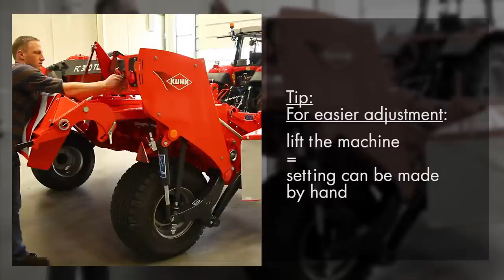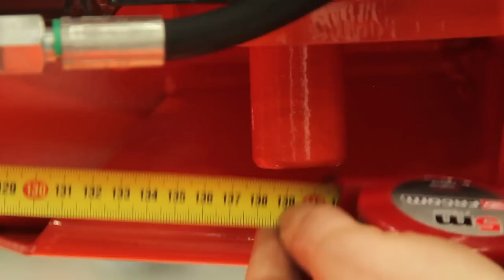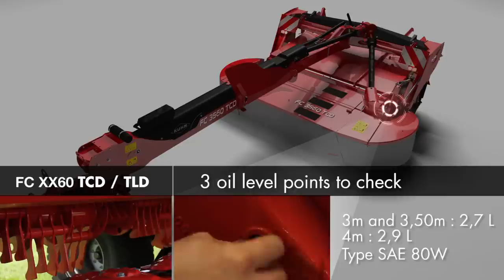KUHN FC serie 60 - Adjustments and maintenance presentation - Mower Conditioners (Demo)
Increase your productivity !